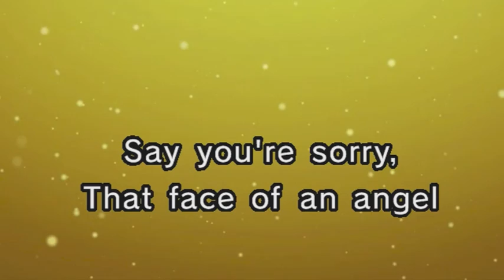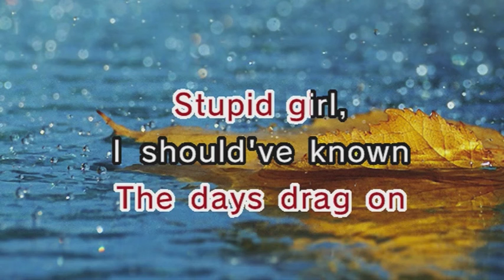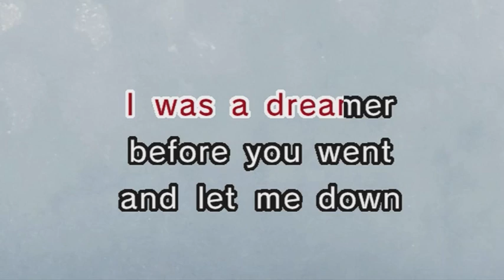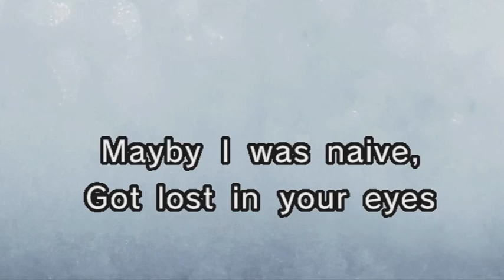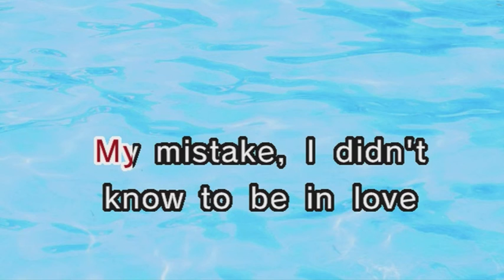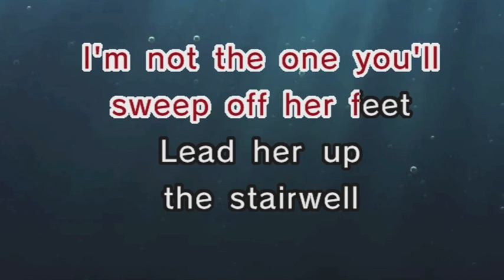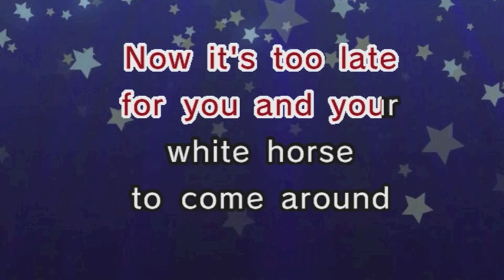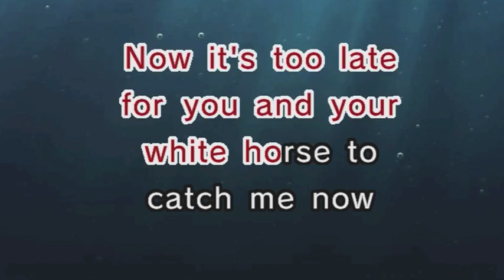Taylor Swift - White Horse (Karaoke and Lyrics Version)